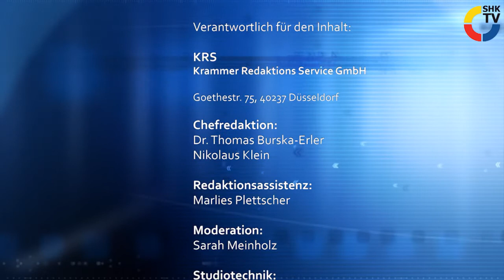Teil 7: ISH-Berichterstattung aus Frankfurt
Die ISH 2011 ging mit 204.000 Besuchern erfolgreich zu Ende. Zum Abschluss der weltgrößten Messe für Sanitär, Heizung und Klima hat SHK-TV auch noch die Stimmen der Hersteller einfangen.